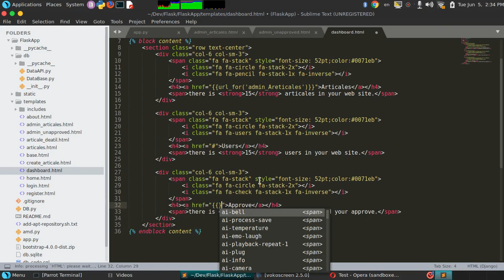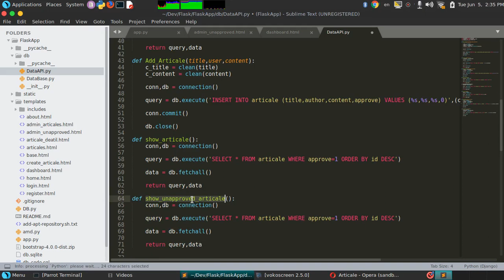33 - Flask Web Development - Approve page in dashboard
Create approve page for the article to be approved